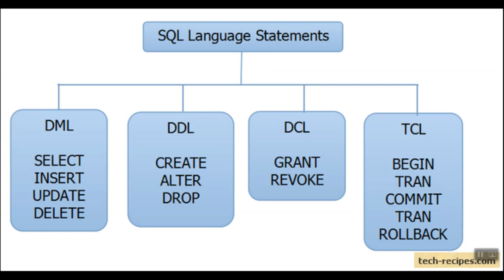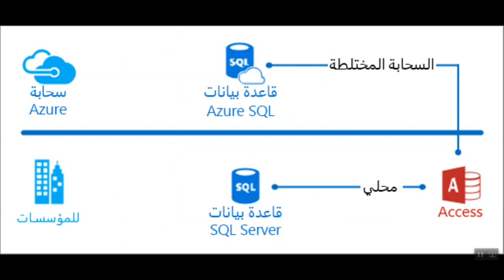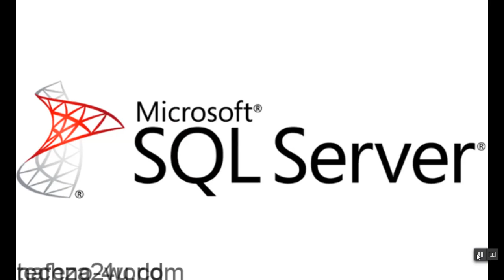1- introduction to SQL language by kurdish language